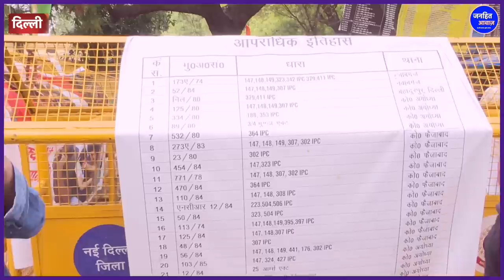पहलवानों के आंदोलन से डरी मोदी सरकार, जंतर-मंतर पर जमे हज़ारों लोग. Brijbhushan Singh, Wrestlers